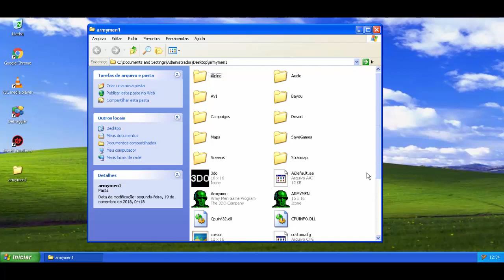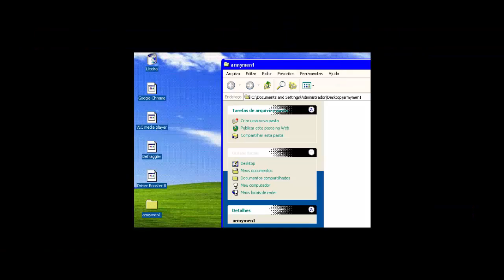Army Men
Este é um divertido jogo de batalha com soldadinhos de chumbo.